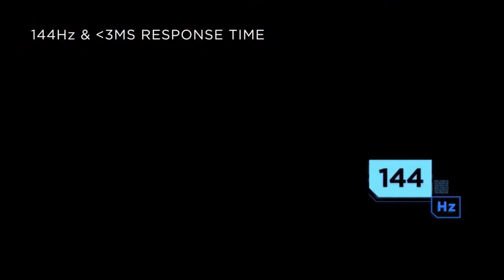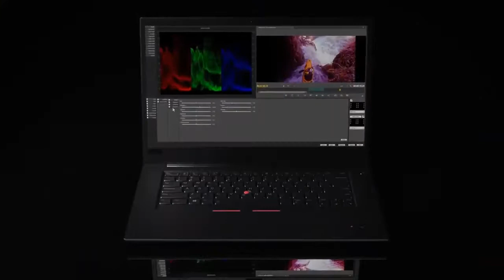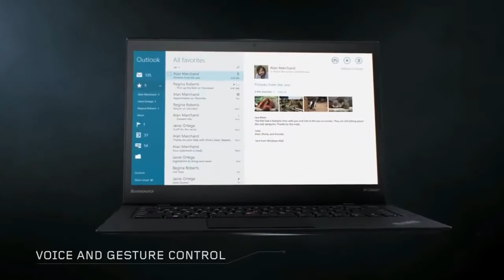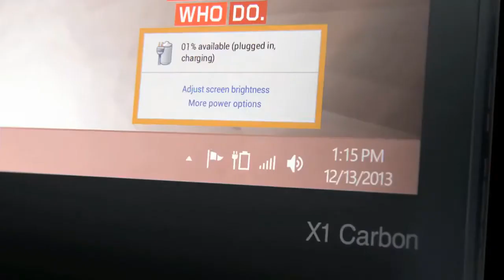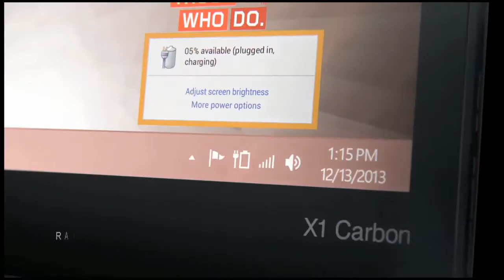Top 5 Best Lenovo Laptops In 2021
Top 5 Best Lenovo Laptops In 2020

👉5. Lenovo Yoga 920
👉4. Lenovo Legion 5 Gaming Laptop
👉3. Lenovo ThinkPad X1 Extreme
👉2. Lenovo Flex 5
👉1. Lenovo ThinkPad X1 Carbon

 best universal tv stand